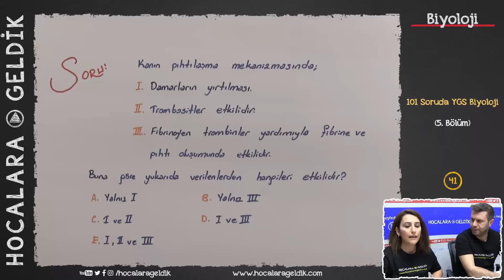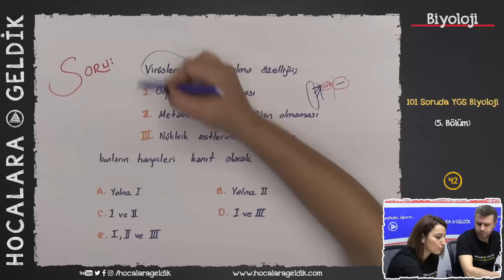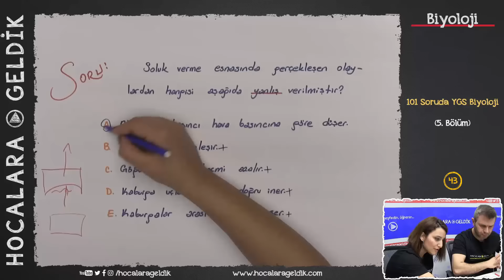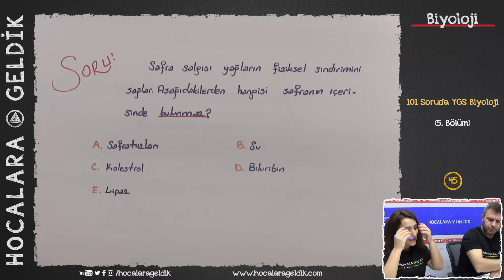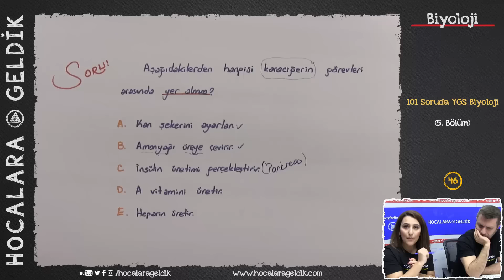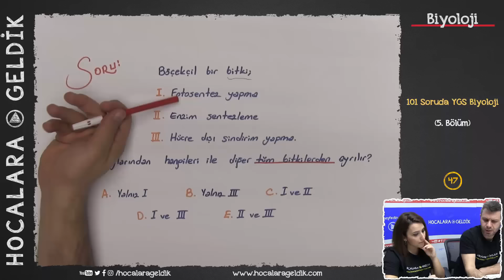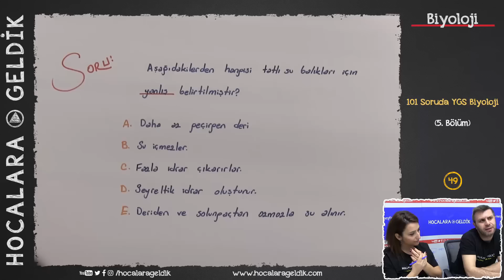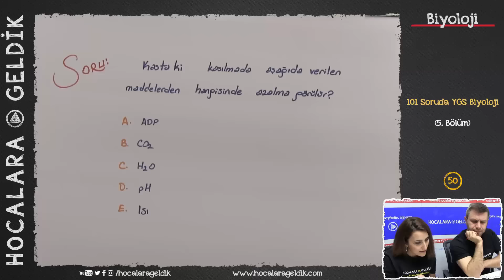101 Soruda YGS Biyoloji - (5. Bölüm)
101 SORUDA YGS BİYOLOJİ